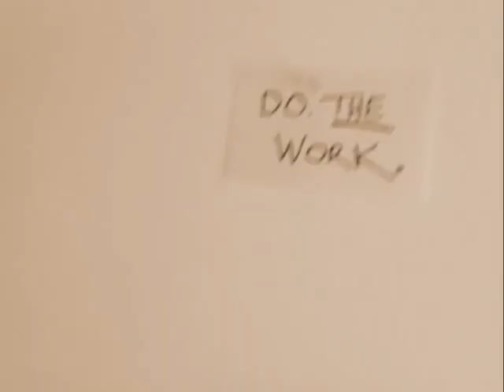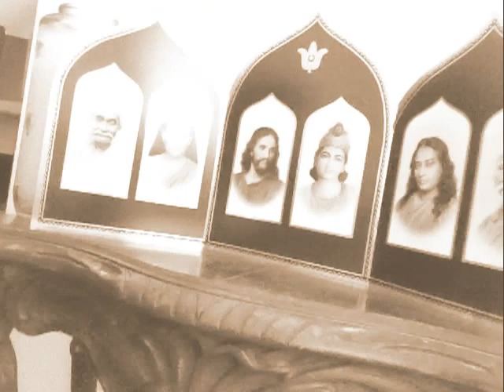7-minute shortcut to meditation - thisepiclife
Every once in a while I get requests from multiple areas of my life for specific types of information. This week, those requests centered around my meditation methods and advice on cultivating a regular practice.

Early this morning I decided I'd just capture a quick video response to these inquiries as well as some SIMPLE and ACTIONABLE steps toward making this part of your (epic) life.

I've always maintained that mediation and soul-connection is our primary, fundamental obligation to the world around us. Once our connection is in place, everything else (vitality, family, art, work, etc) benefits exponentially.

May this be a quick intro (or reminder) of how simple, yet how powerful meditation can be.

Much love to you and keep kicking so much ass, you little rascal.

Gratitude.

kc